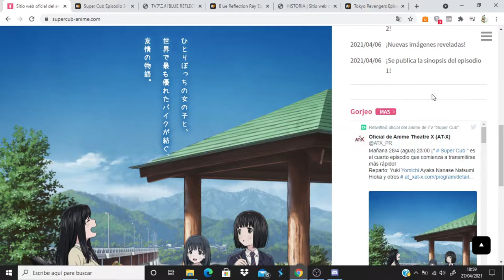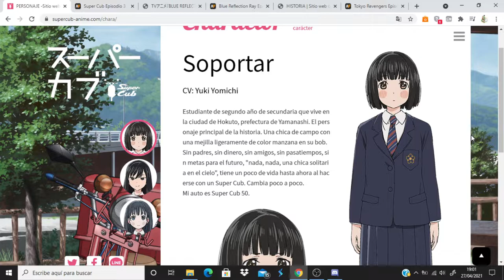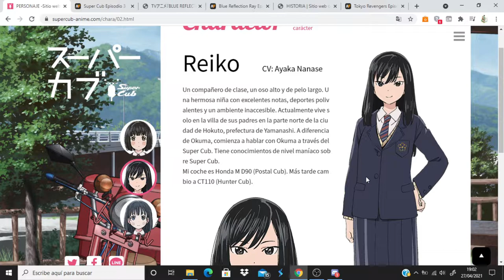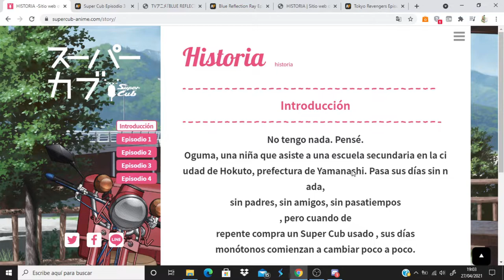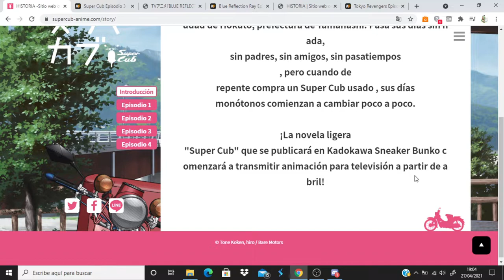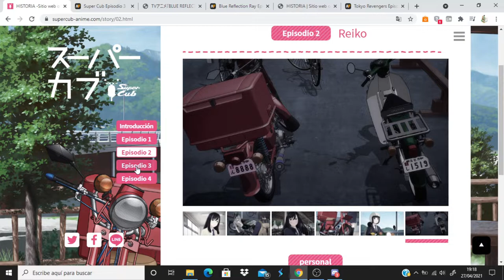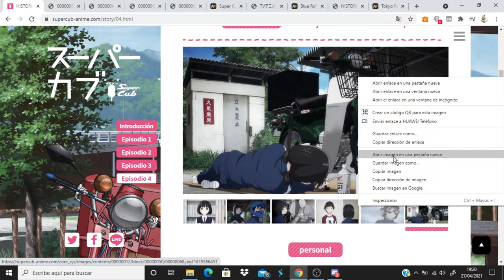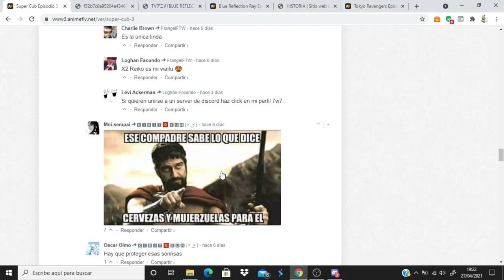Super Cub comentando avance del capitulo 4